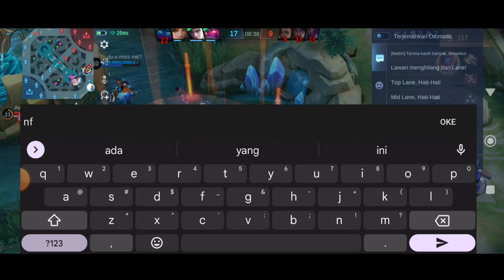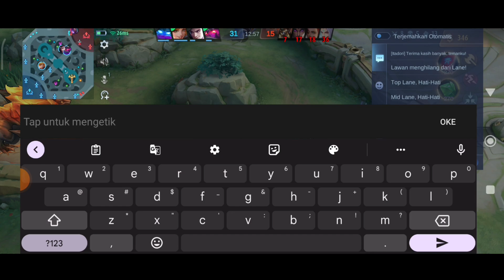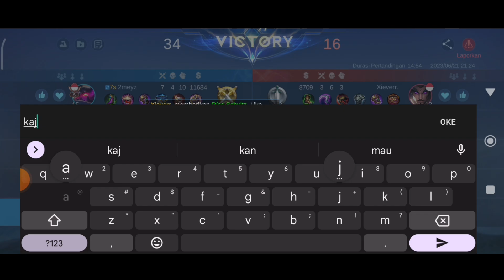Why Everyone Lock Lylia? 💀 - Lylia Gameplay